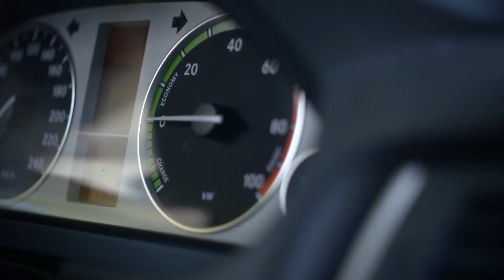Kampagnenfilm für die Clusteragentur EEHH: Wasserstofftankstelle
Einer von sechs Kampagnenfilmen für die Clusteragentur EEHH
Die Wasserstofftankstelle in Hamburg